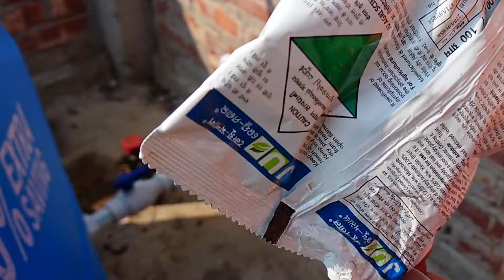কুল গাছ থেকে কুল তুলে নেয়ার পর কি করা উচিত , যে কাজটি করলে আগামি বছর গাছে ফল ফুল ভরে উঠবে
আজকের এই ভিডিও তে আমি দেখিয়েছি কুল গাছ থেকে কুল তুলে নেয়ার পর কি করা উচিত , যে কাজটি করলে আগামি বছর গাছে ফল ভরে উঠবে | সবাই আমার  চ্যানেল টি সাবসক্রাইব করে পাশে থাকবে বন্ধু্রা |

অধিক মাত্রায় গাছ ভর্তি কুল পাওয়ার জন্য প্রয়োজনীয় টিপস গুলি আজ বলেই ফেললাম | কুল গাছের সঠিক পরিচর্যা

কুল গাছের প্রুনিং
কুল গাছের পরিচর্যা
কুল গাছের যত্ন,কুল গাছ প্রুনিং
কুল গাছ,আপেল কুল গাছ
কুল গাছ ছাটাই
আপেল কুল
প্রুনিং করার সময়
কুল গাছে প্রুনিং করার নিয়ম
কোন সময় কুল গাছে প্রুনিং করা ভালো
বল সুন্দরী কুল
কুল গাছ কাটিং
বরই গাছের প্রুনিং
কখন কুল গাছের প্রুনিং করতে হয়
কুল গাছের ডাল কাটার উপযুক্ত সময়
গাছ প্রুন করার পদ্ধতি
ভারত সুন্দরী কুল
আপেল কুল গাছের প্রুনিং কখন কিভাবে করবেন
কুল চাষ পদ্ধতি